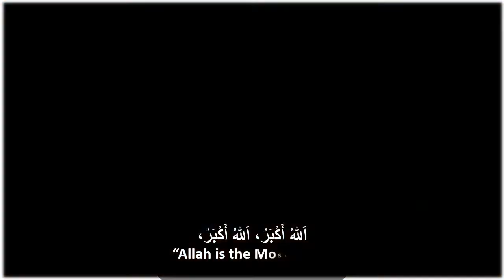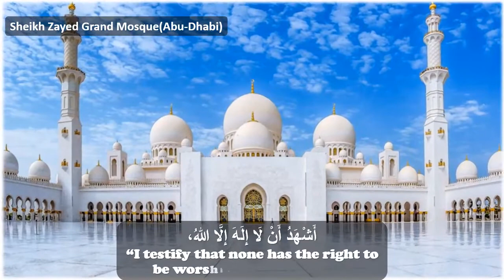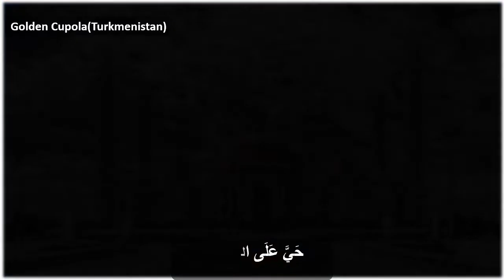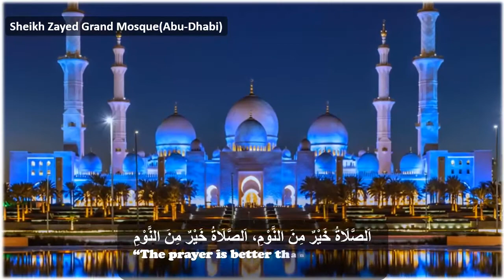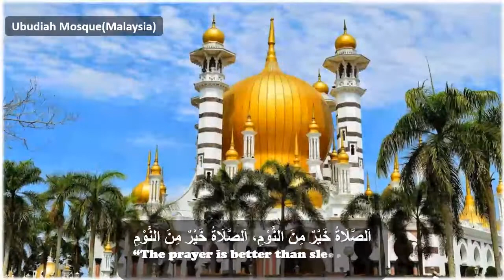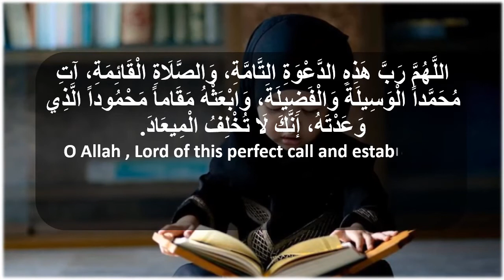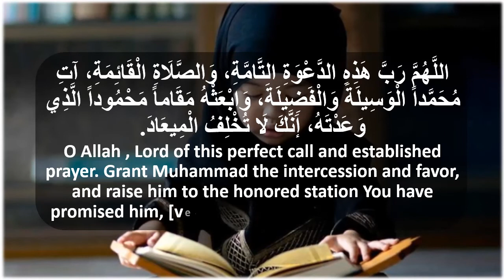AZAN e FAJAR (Sheikh Mohammed Al Ghazali)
BEAUTIFUL AZAN WITH BEAUTIFUL MOSQUES FROM ACROSS THE WORLD.